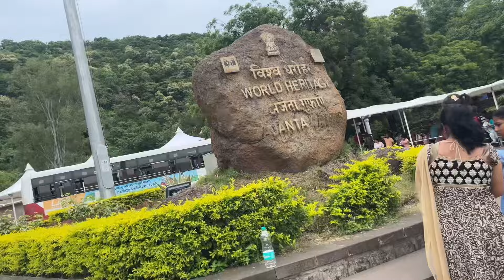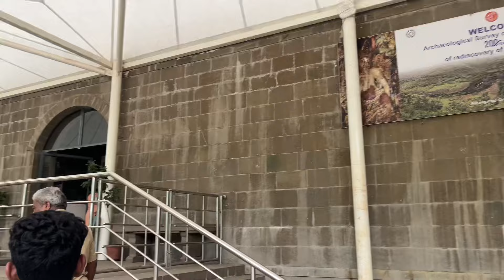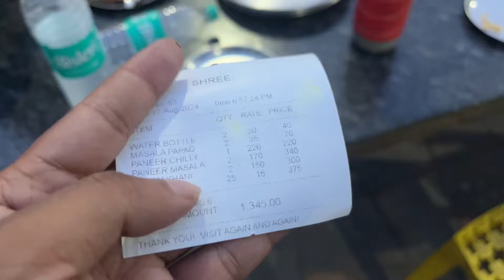First Long Trip with My Family 🥰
First family trip